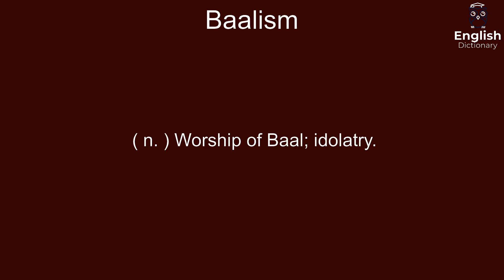Baalism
( n. ) Worship of Baal; idolatry.